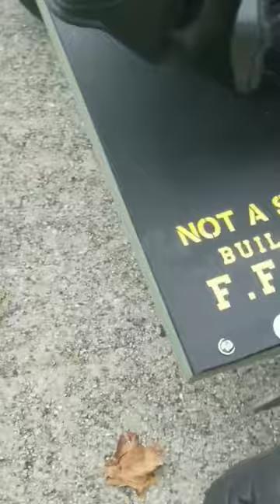cooler kart version 2